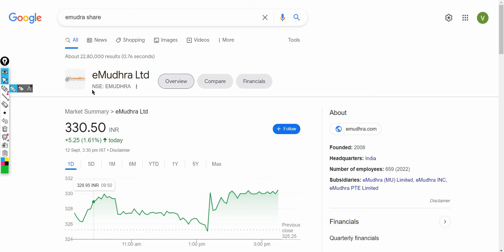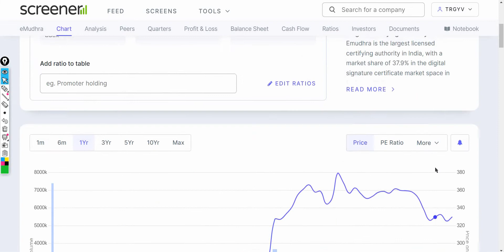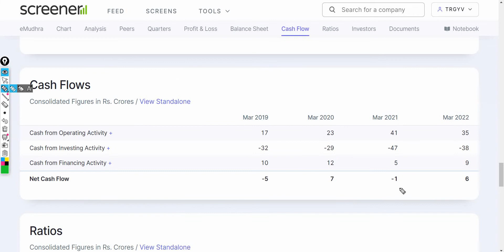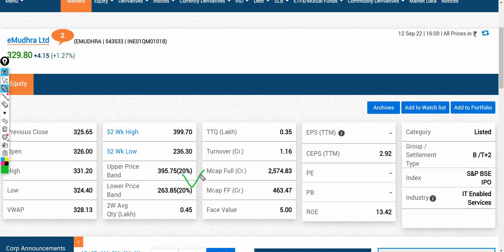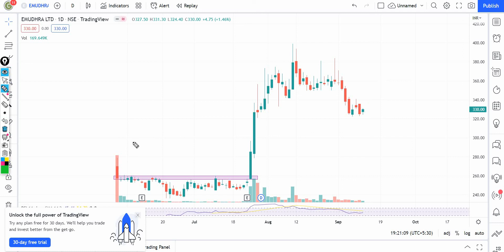eMudhra share latest news || Stock Market Hill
In this video I Have done fundamental analysis as well as technical analysis on eMudhra.